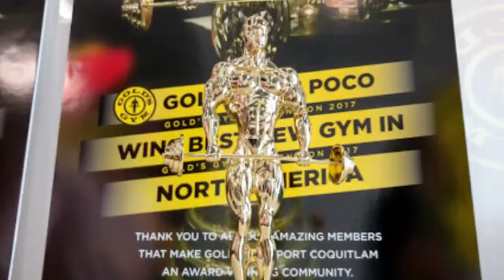Golds Trophy Best New Gold's Gym in North America - Port Coquitlam